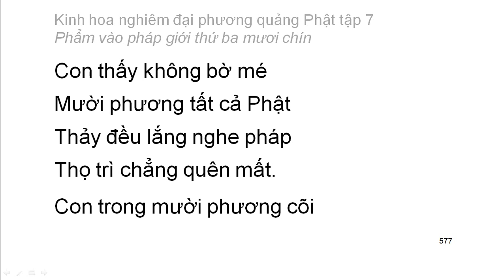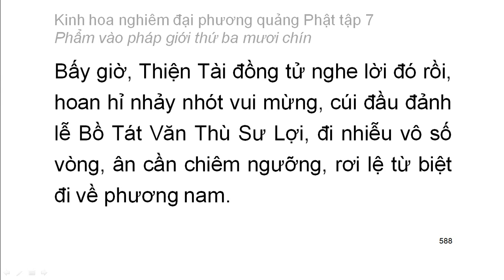Tập 7: Kinh hoa nghiêm: Phẩm vào pháp giới thứ 39 - chữ to dễ xem rất hay (41)